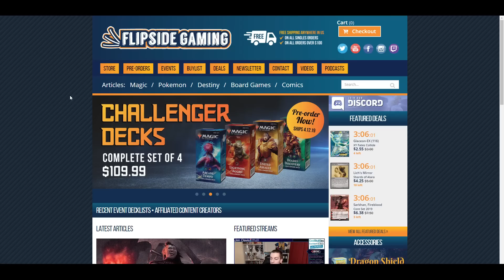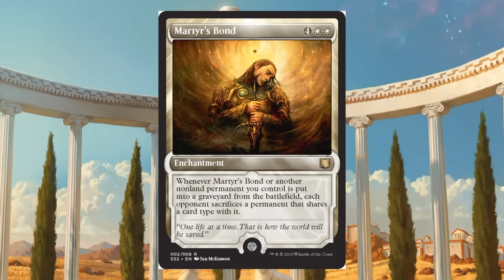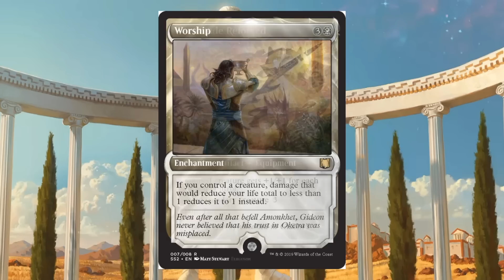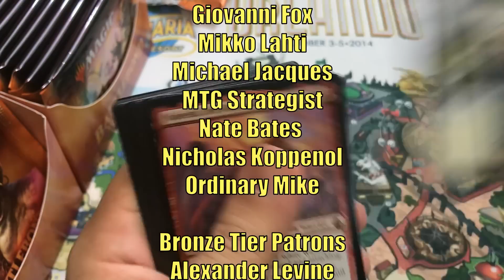MTG Signature Spellbook Gideon Preview! 8 Cards Including Rest in Peace and Worship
Today we look at all the cards contained in Magic the Gathering Signature Spellbook: Gideon.

FlipSide Gaming now had War of the Spark Single Cards available.

If you use this promo code anytime from April 3rd, 2019 through May 6th, 2019 you will automatically be entered into a drawing where one winner chosen at random will get a War of the Spark Booster Box.  No matter how many times you use the code you will only be entered once.  International shipping is fine so you are eligible even if you do not live within the United States.

Order our featured products on Amazon including War of the Spark Boosters Boxes and Bundle Packs, as well as, the new Challenger Decks

Here is direct link to the Challenger Decks on Amazon

Adam Hall
Adam Mosher
Andrew Graham
Downunder MTG
Joe Rapoza
John Johnson
Jonathan Alling
Justin Hartsock
Kay Drechsler
Loco4MTG
Robert Carlson
Ryan S
Sean Brown

Adolfo Soto
Andrew Caltagirone
Chris
Daren Manville
David Foreman
Giovanni Fox
Michael Jacques
Mikko Lahti
MTG Strategist
Nate Bates
Nicholas Koppenol
Ordinary Mike

Alexander Levine
Allen Ott
BlueDaNewb
Cade Browning
David Dissanayake
David Olivares
David Werk
Ernest A. Enriquez
Ivan De La Torre
Jake Linderholm
James Peyster
Jason Coleman
Jordan Bullock
Jose Rodriguez
Mitchell Davenport
Peter Stanko
Philip
Pinnito
Piotr Jedliński
Preston Powell
Quintin Ang
Richard Gass
Ryan Barolo
Sehanine Moonbow
Squick Thinger
Stevan Jechura
Team Scoop